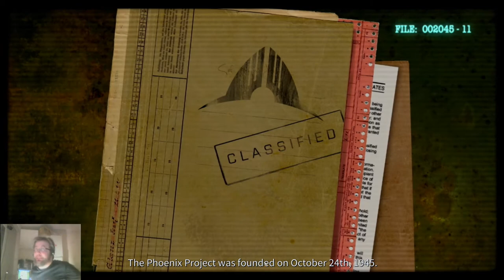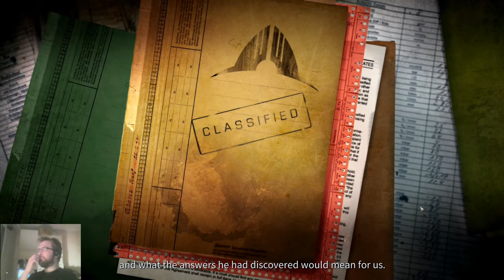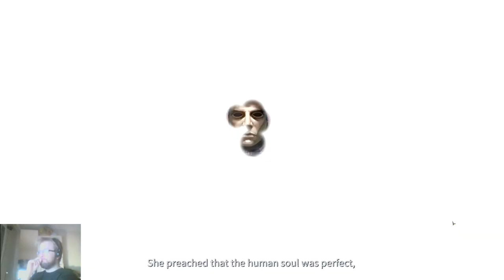Peli-Rami testaa: Phoenix Point - Ensimmäiset vaikutelmat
Peli-Rami testaa Julian Gollopin (Laser Squad, XCOM/UFO, Chaos Reborn) ryhmärahoittamaa strategiapeliä. Äänet hukkuivat näköjään nauhoitusongelmien takia.